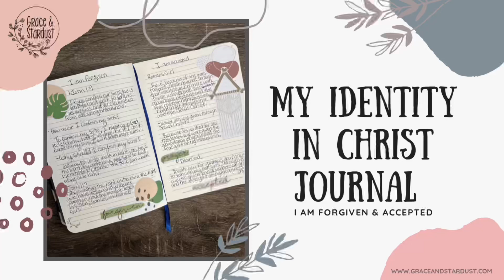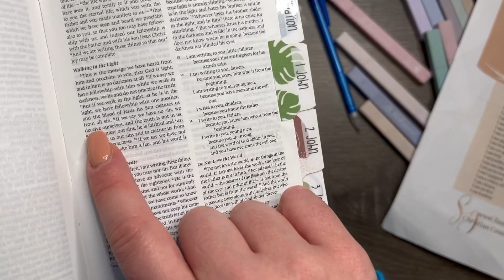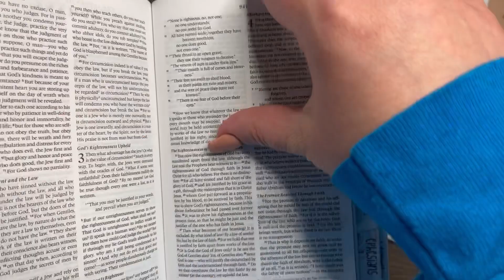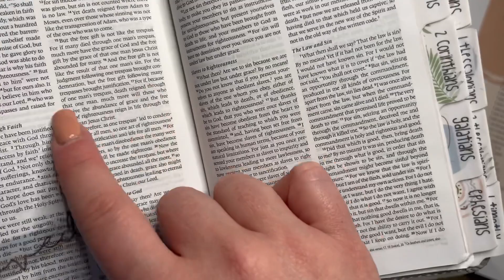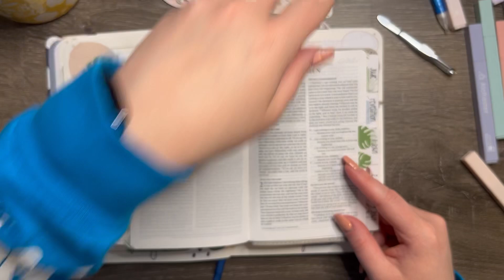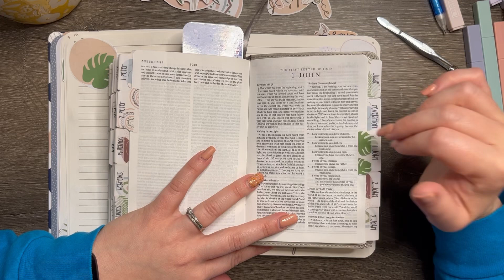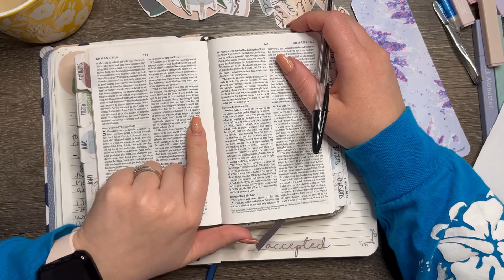My Identity in Christ | I am forgiven & accepted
Today we are going to journal the verse 1 John 1:9 “I am forgiven” and Romans 5:17 “I am accepted”.

SUPPLIES
1. A bible. I got my mini bible from Amazon
2. A journal and pen. I got mine from Walmart. I could’t find a link to the journal I got but it’s by U Style.
3. White matte sticker paper
White Sticker Paper
5. A prayer and Identity in Christ plan that you can find at my Pinterest board.

SHOPS
Etsy Shop